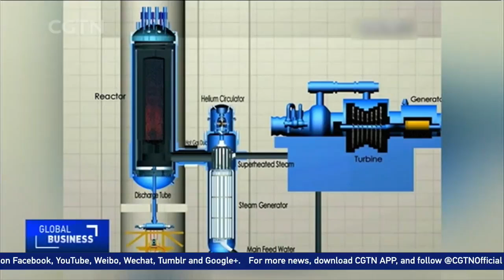China’s first fourth-generation reactor to go online in 2018